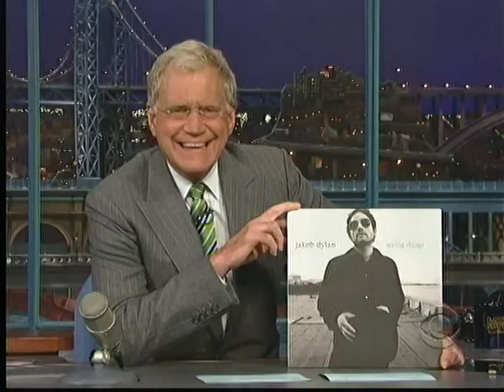TV Live: Jakob Dylan - "Something Good This Way Comes" (Letterman 2008)